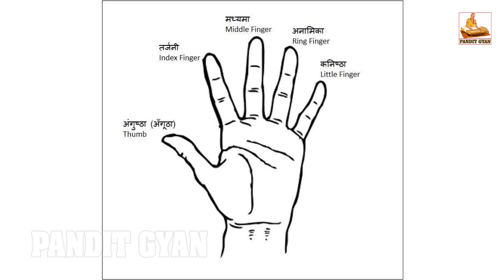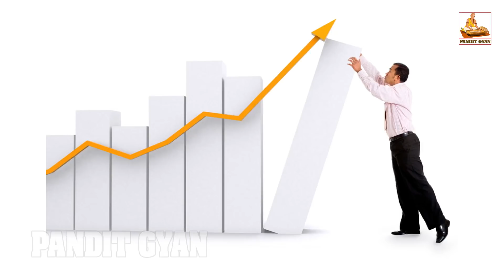जाने क्या कहती है आपकी मध्यमा अंगुली Middle finger and your personality according astrology